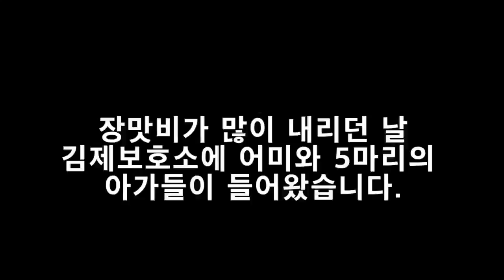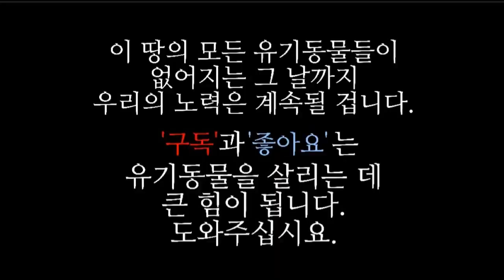단이가 우리에게 왔어요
비가 많이 오던 어느 날 김제의 어느 아파트 담벼락 바닥에 출산하고 김제보호소에 들어온 어미와 새끼들 영상입니다.